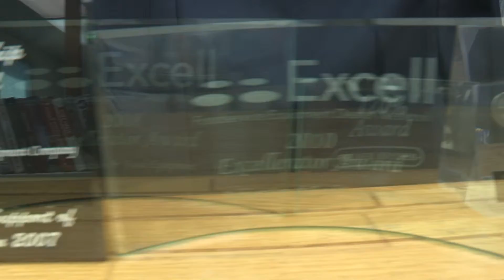Refrigeration & Food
A local kitchen design and supply company.  REV 1.